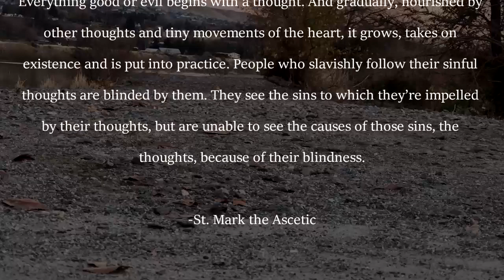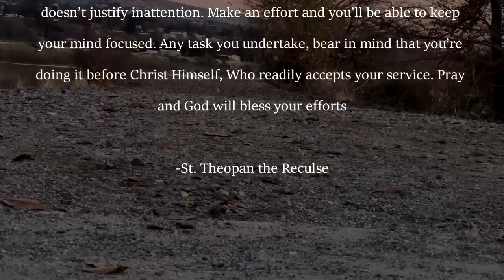Begins With a Thought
St. Mark the Ascetic
Below is a link to St. Mark the Ascetic’s biography:

St. Seraphim of Sarov
Below is a link to St. Seraphim of Sarov’s biography:

St. Theophan the Recluse
Below is a link to the biography of St. Theophan the Reclues: